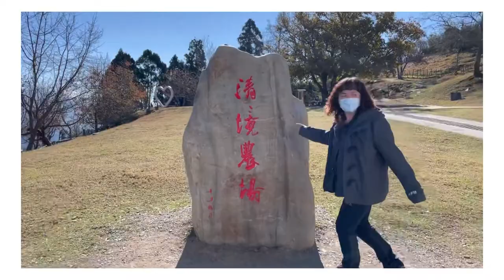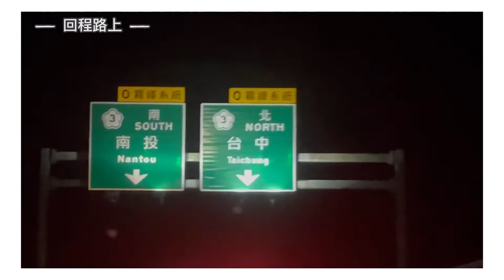Vlog｜人生第一次上武嶺⛰、清境農場看羊羊🐑、Hi, 2022！✨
那天，和我喜歡的人們一起度過。

希望在新的一年裡
你們都能擁有健康的身心
能夠天天快樂、幸福！🌱

「祝我們一年比一年自由，一年比一年通透」
「祝這個世界繼續熱鬧，而我仍然是我」

Hi 2022 🤎